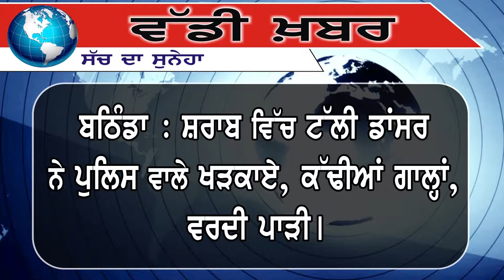ਬਠਿੰਡਾ : ਸ਼ਰਾਬ ਵਿੱਚ ਟੱਲੀ ਡਾਂਸਰ ਨੇ ਪੁਲਿਸ ਵਾਲੇ ਖੜਕਾਏ, ਕੱਢੀਆਂ ਗਾਲ੍ਹਾਂ, ਵਰਦੀ ਪਾੜੀ।